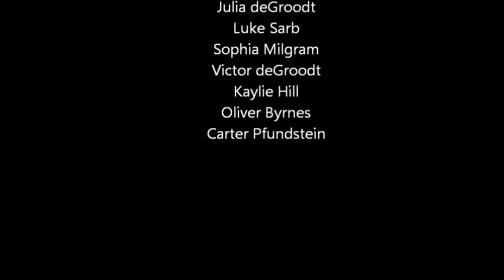St Raphael Final 2D Stop-Motion Animated Film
St. Raphael Catholic School students 2D Stop-Motion Animated Film